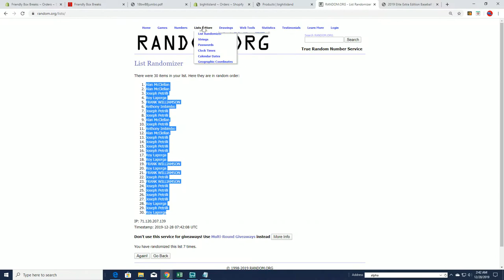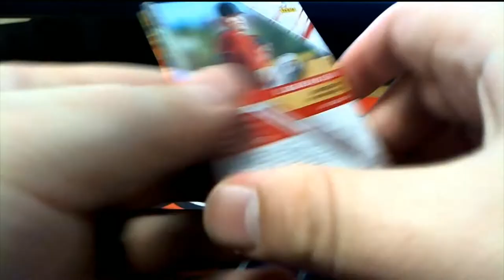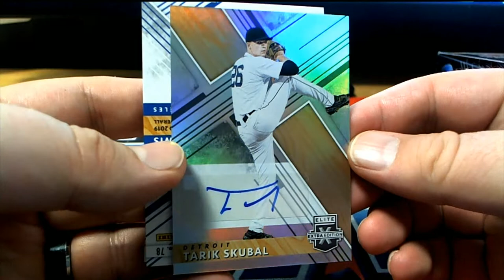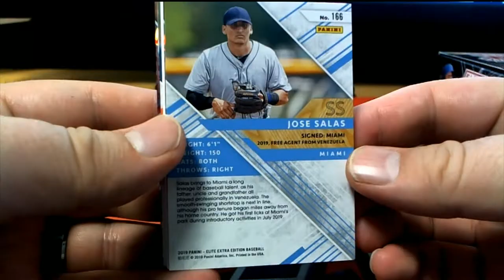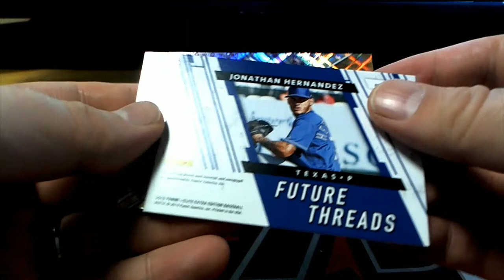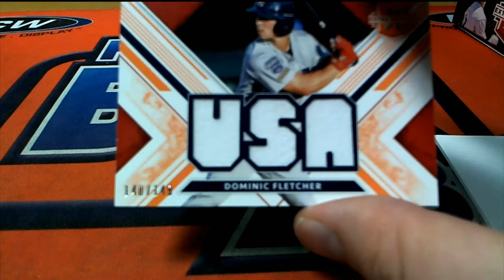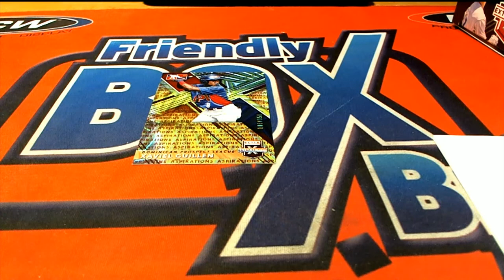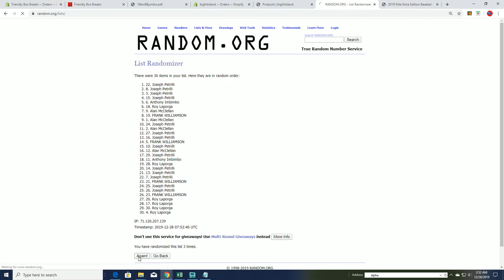2019 Panini Elite Extra Edition Baseball Hobby Box ID 19EEETRT310